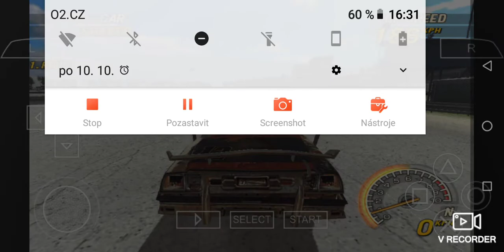Testuji a kupuji nové auto, Flatout 2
Název hry: Flatout 2

Emulátor: PPSSPP

Dejte LIKE 👍❗❗❗